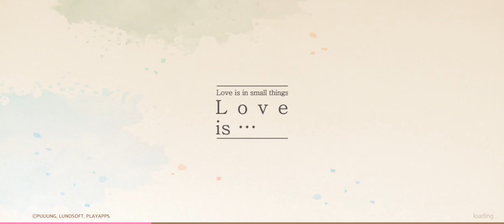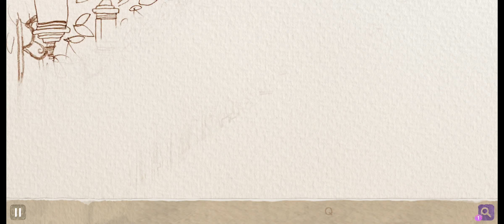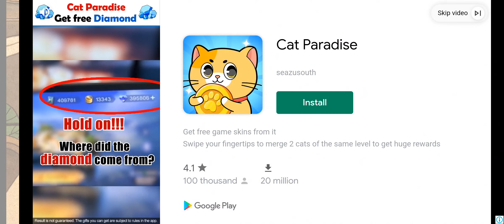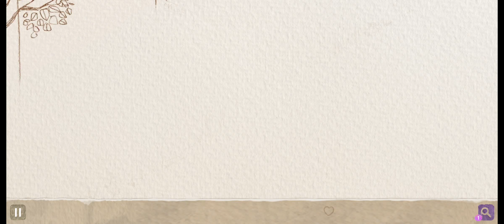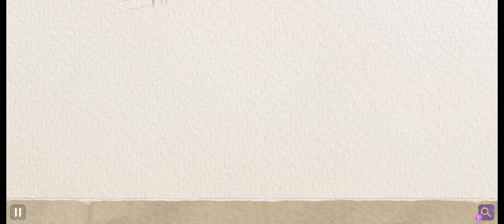[1] Love is... in Small Things - Opening Title Music Soundtrack (OST) HD 1080p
00:00 Episode 1: Love is (The day first we met. Do you remember?)
07:04 Episode 2: Coincidence or Fate? (I knew we'll meet again)